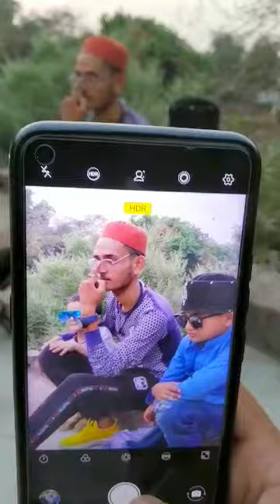Photo Styles | Poses For Photoshoot | Photo Edit kaise Kare| Best app for photo editing